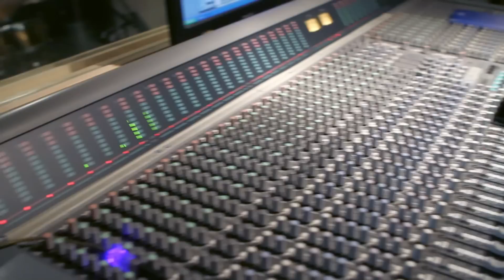Maitre Oxygene -- Studio Trafic D1fluence II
Maitre Oxygene en préparation de Trafic D1fluence vol 2

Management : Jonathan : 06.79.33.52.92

Label : Golden Star records